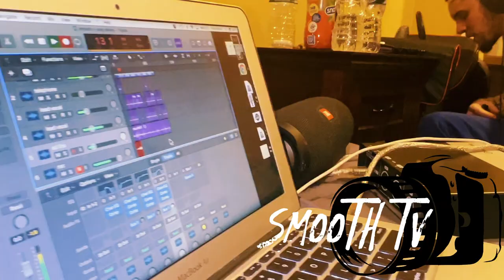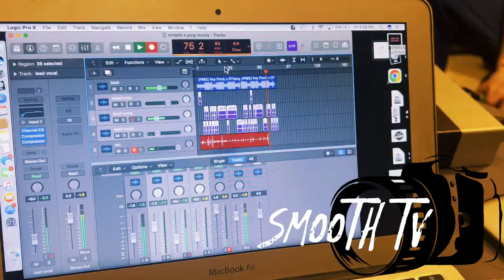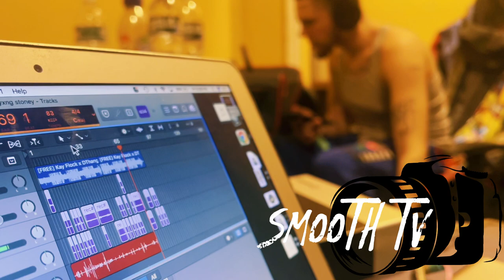Yxng Stoney (Raw) Studio Session * BEDROOM * NOT THE BEST SET UP AT ALL *